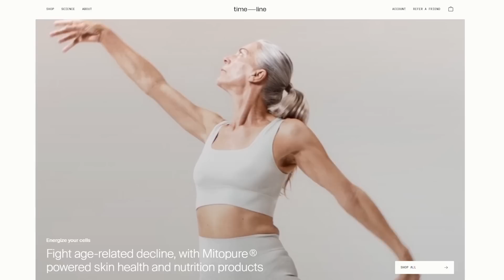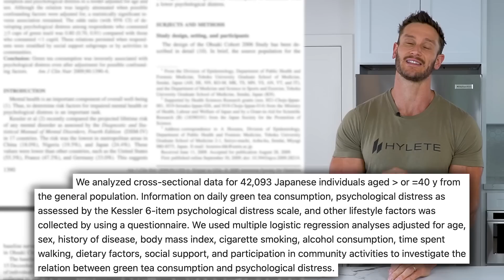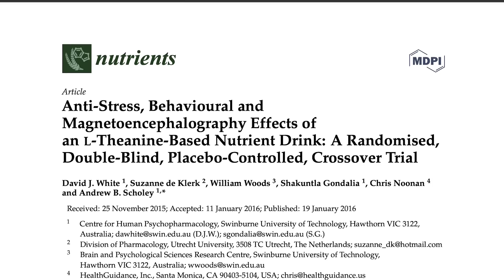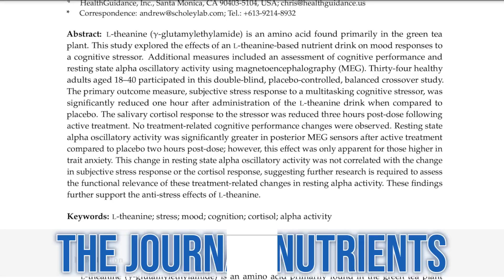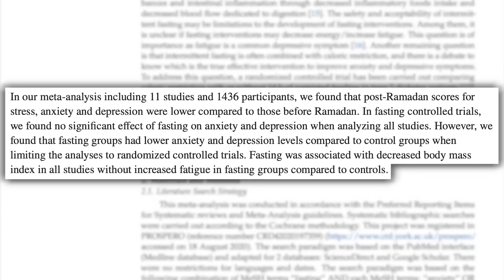1 Cup of This Drink Reduces Anxiety (evidence based)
Drink This to Reduce Anxiety

1 Cup of This Drink Reduces Anxiety (evidence based)- Thomas DeLauer

References

Timestamps ⏱

0:00 - Intro - Drink This to Reduce Anxiety
0:30 - Use Code THOMAS for 10% off Timeline Nutrition’s MitoPure!
1:35 - Green Tea & Psychological Distress
2:43 - How Can Green Tea Help With Anxiety?
4:58 - What About If You're Fasting?